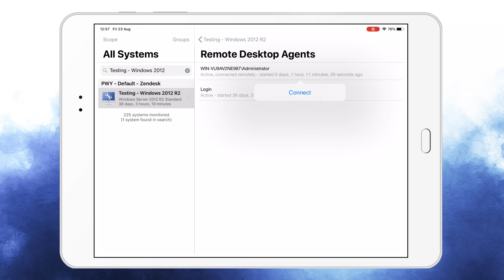Pulseway - Remote Control From Mobile App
Remote Control your systems from the Pulseway iOS or Android app.